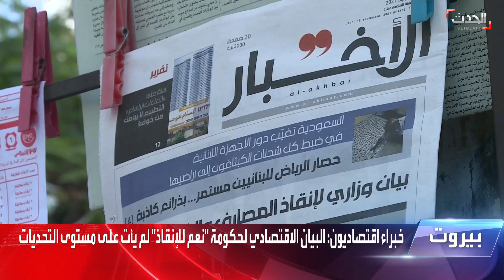خبراء اقتصاديون: الخطط الاقتصادية لبيان حكومة ميقاتي لم تأت على مستوى التحديات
خبراء اقتصاديون يقولون إن الخطط الاقتصادية لبيان حكومة نجيب_ميقاتي لم تأت على مستوى التحديات